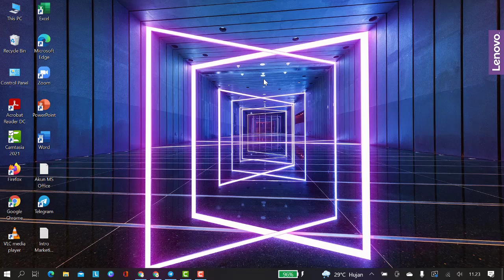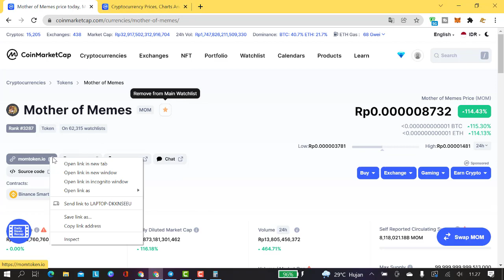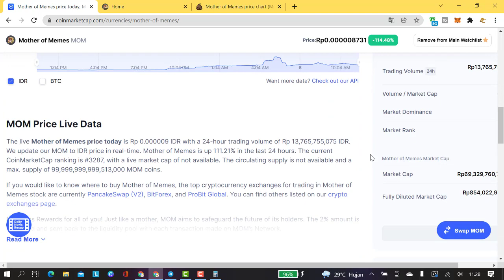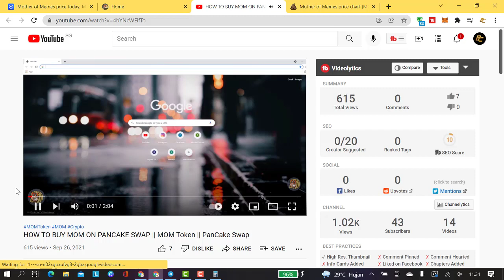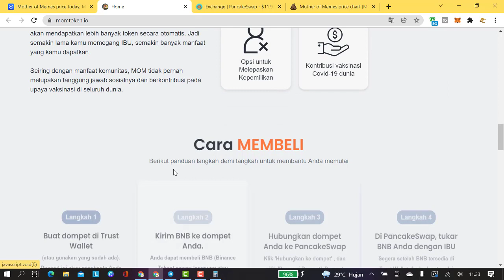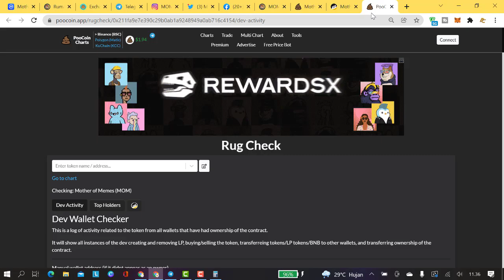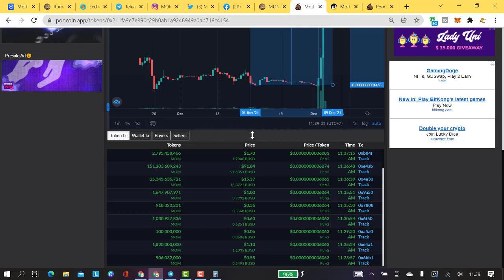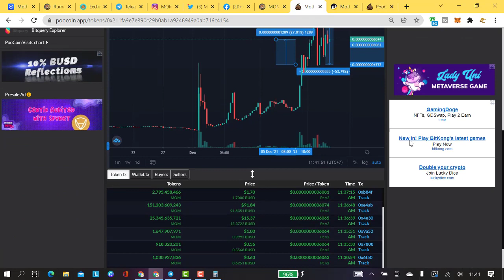MOTHER OF MEMES : MAMAK DARI SEMUA MEME TOKENS, SENTUHAN KEIBUAN NICH BRO...MEME NFT PLATFORM !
MOM - The Meme Token with a purpose!

Get a purpose to your unsellable meme tokens. Now you can swap your unsold meme tokens with our MOM Tokens.

Not just that we are a token with purpose. We are the token for our Meme NFT Platform, enabling meme creators to create, sell and buy.

Meme is the new ART. We are the platform to disrupt this ART.

MOM is a caring and loving DeFi token, aimed at convinience and rewards for the community. Starting with 100 quadrillion tokens, the founders have planned strategic reward systems, reflection distribution, and burning of coins for long term stability and benefit of holders.

MOM has the heart of a mother, looking forward to fueling memers by enabling a NFT platform for them.

Twitter Pahlawan Crypto : @carlessiant

SC : 0x211fa9e7e390c29b0ab1a9248949a0ab716c4154